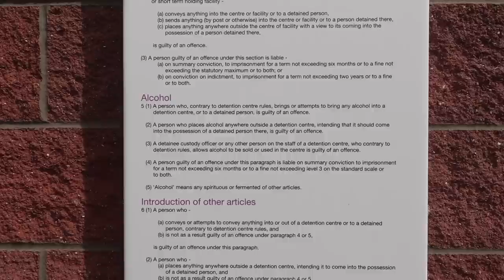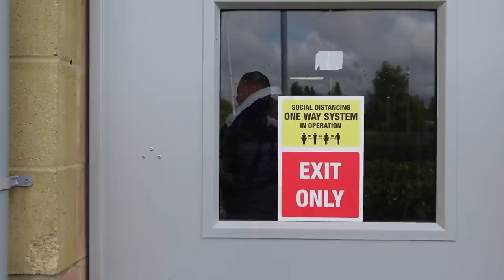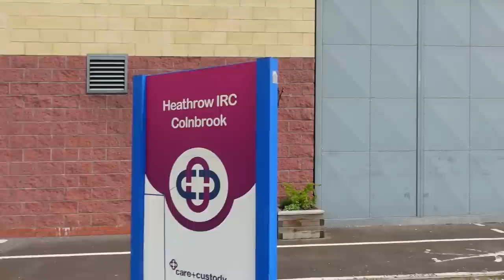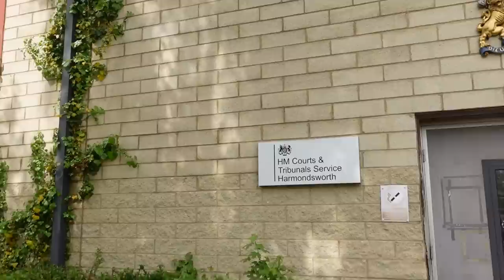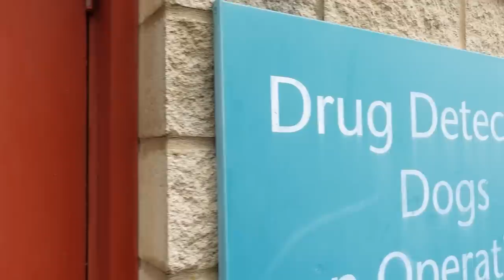AGGRESSIVE KAREN ASSAULTS ME!!!! - Colnbrook Immigration Removal Centre (IRC)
What is going on everybody, this is TGA, and in today's video, we've got another one from London, and I know a few auditors have done this, so I thought I wouldn't have any trouble, but one Karen decides to give me trouble and assault me, just for filming. Thinking she is the voice of authority. Absolute joke, I'm going to do more of these Immigration removal centres, there's not many of them, but this is one that is run by Mitie, there's another one near Bedford that is run by Serco, but they are owned by the Home Office.